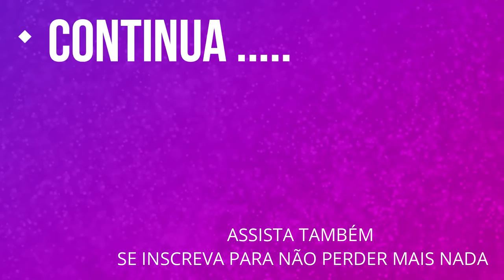VAMOS MUDAR TUDO - DESABAFO DO BEM - Por Cah Almeida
MINHA LOJA DE DECORAÇÃO  @CAHDECORA.LOJA
FACEBOOK CAHDECORA